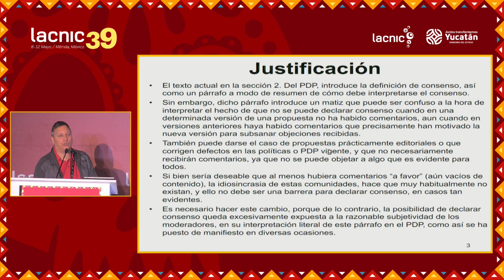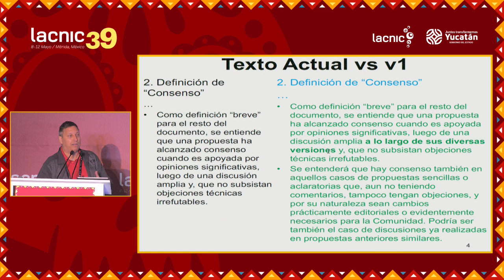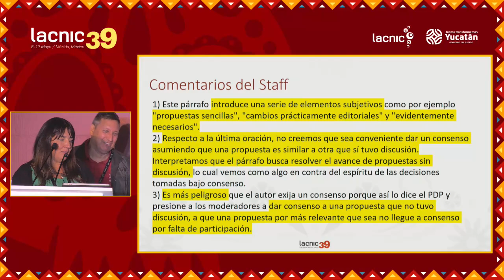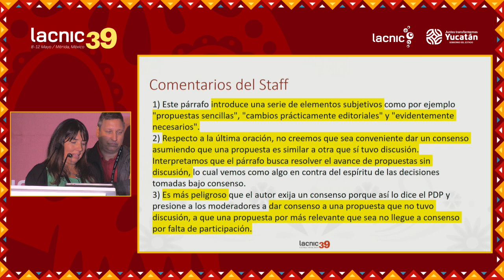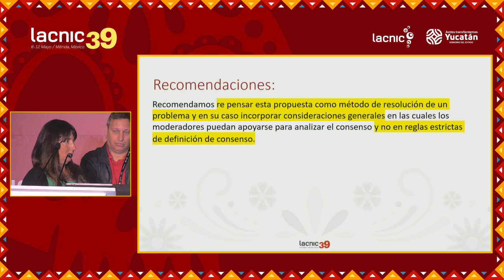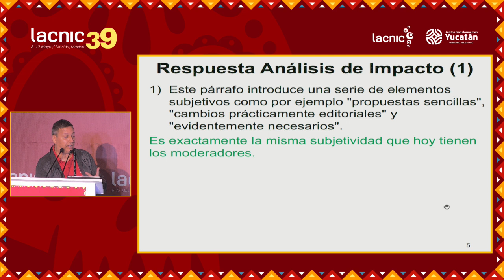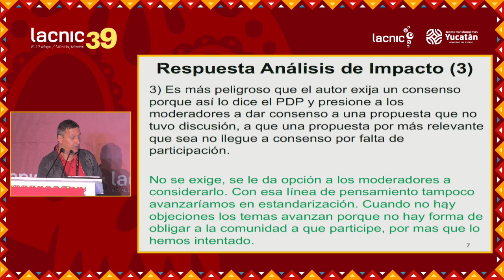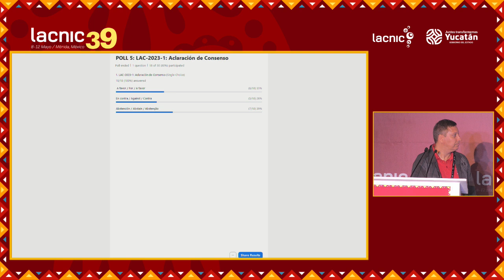LAC 2023 1 v1 Esclarecimento de consenso